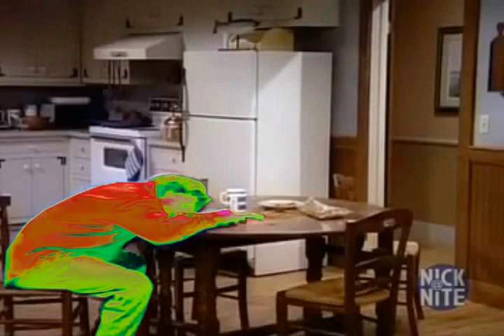YTP - Nobody asked for another Wings video.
But here it is anyway for your viewing pleasure.